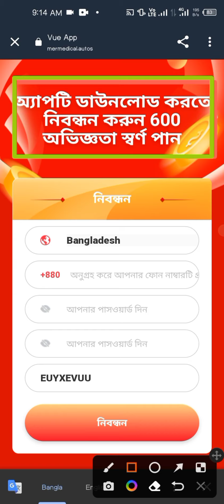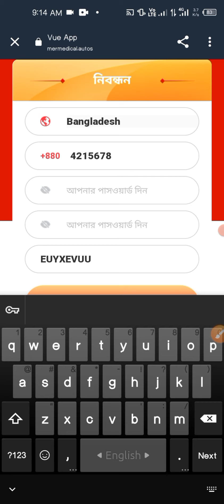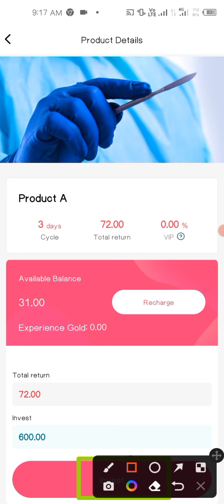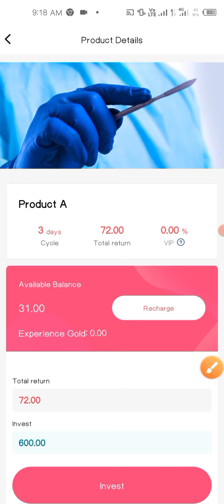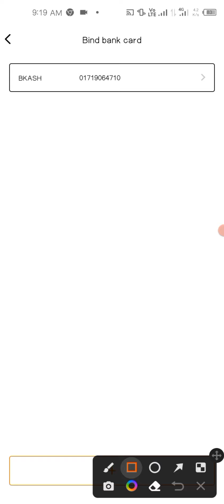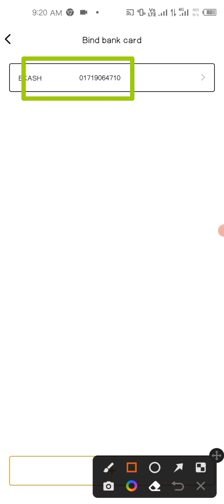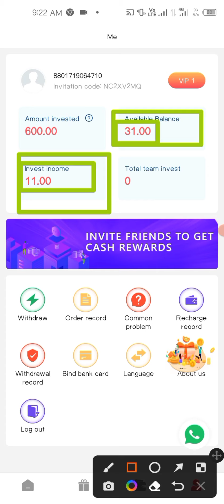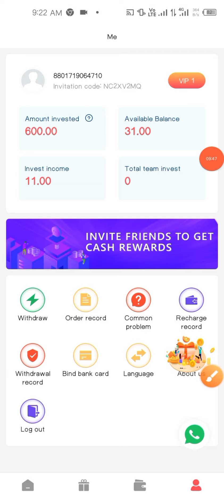MER Free Income App 2022 | MER Investment App || MER এক ভিডিও তে সব পাবেন ❤️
বসে না থেকে কাজ শুরু করে দেন 💖